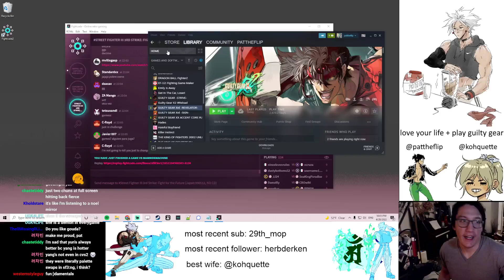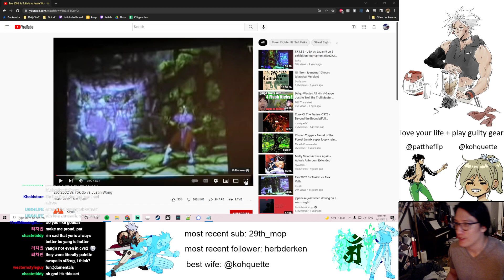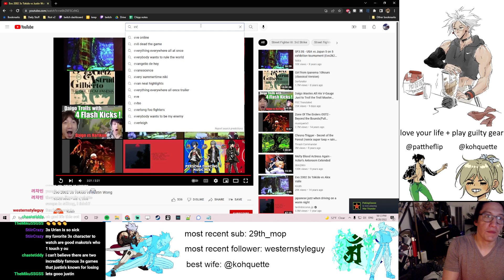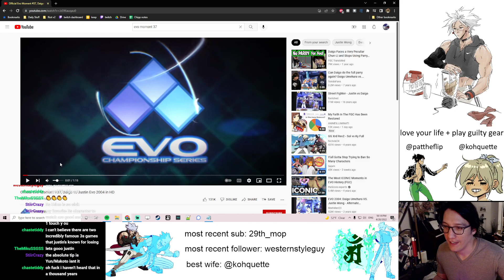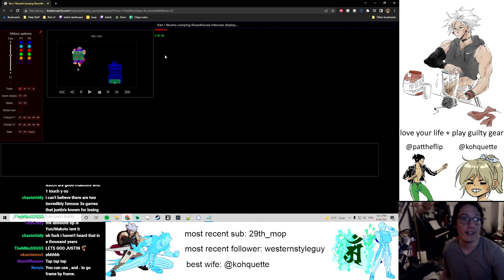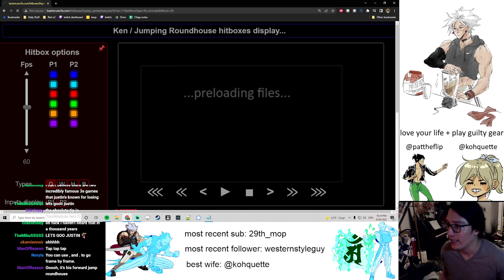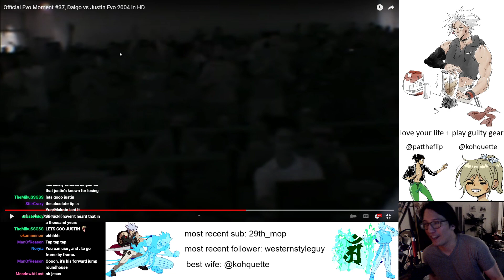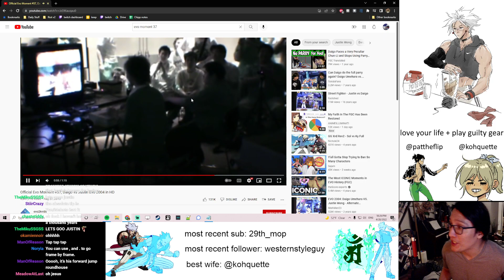Why I don't like 3rd Strike vol. 2: Evo Moment 37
Had a fun time with the homie Aevee Bee (she/her) on stream talking about my history with Street Fighter III: 3rd Strike and being at Evo Moment 37.